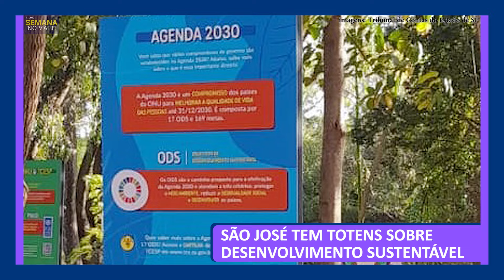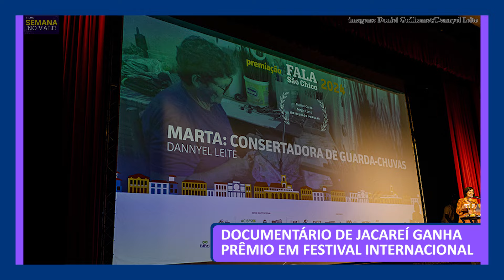SEMANA NO VALE - #004 (28/06/24)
SEMANA NO VALE - #004

*SÃO JOSÉ É RECONHECIDA PELO APOIO AO CICLISMO
imagens: Adenir Britto/Prefeitura São Jose dos Campos
*SÃO JOSÉ TEM TOTENS SOBRE DESENVOLVIMENTO SUSTENTÁVEL
imagens: Tribunal de Contas do Estado de SP
*FORÇA AÉREA DE PORTUGAL RECEBE AVIÃO DO BRASIL
imagens: Embraer
*ESTREIA A SÉRIE DOCUMENTAL JACAREIENSE “TRAJETÓRIAS”
imagens: Trajetórias Mulheres Instagram/Jeziel Bueno/Nadine Abrahão
*DOCUMENTÁRIO DE JACAREÍ GANHA PRÊMIO EM FESTIVAL INTERNACIONAL
imagens: Daniel Guilhamet/Dannyel Leite
*RESTAURANTE 1 REAL TEM CARDÁPIO DE SÃO JOÃO
imagens: Prefeitura Municipal de Jacarei
*VITÓRIA DO RUGBY DE JACAREÍ NA ESTREIA DO PAULISTA
imagens: Ícaro Leal/Jacareí Rugby
*FUTEBOL DE BASE DO BORABOLA VENCE O CAMPEONATO MUNICIPAL
imagens: Prefeitura Municipal Jacareí

ficha técnica:
direção: Rodrigo Leal
redator chefe: Wellybh de Almeida
jornalista: Carlos Campos
edição: Rodrigo Leal

Produzido por :  @estudioandy54  e  @TVCidadeJacarei